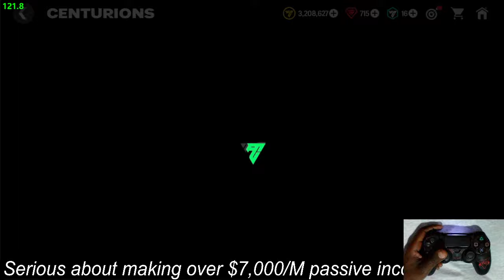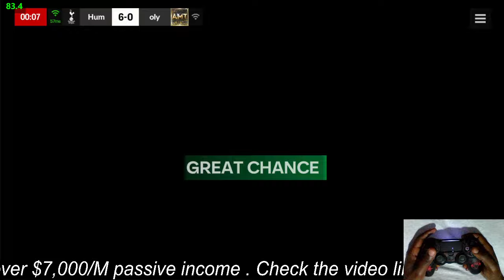Playing FC Mobile 24 With a Controller! Day Gameplay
Learn how to enhance your FC Mobile gaming experience by playing with a controller using button mapping! In this comprehensive tutorial, we'll walk you through the step-by-step process of setting up and configuring your PS4, PS5, or Xbox controller for seamless gameplay on FIFA Mobile. Say goodbye to on-screen controls and take your skills to the next level with this ultimate controller guide!